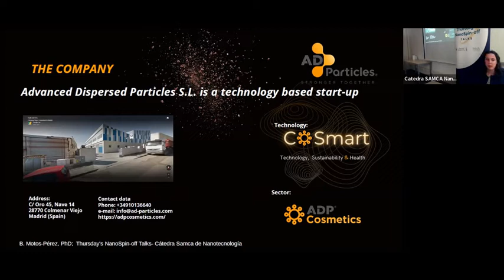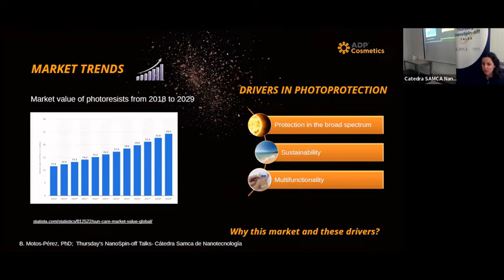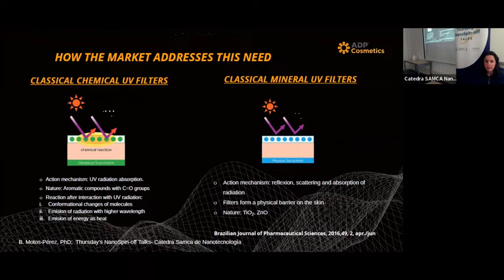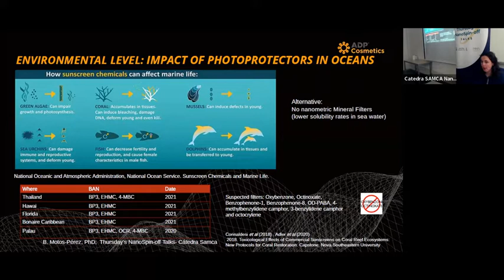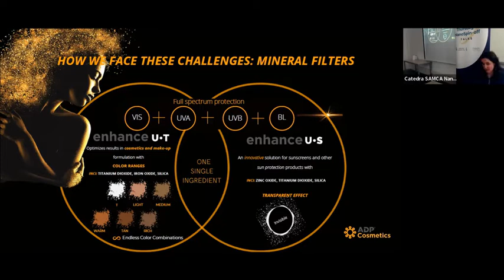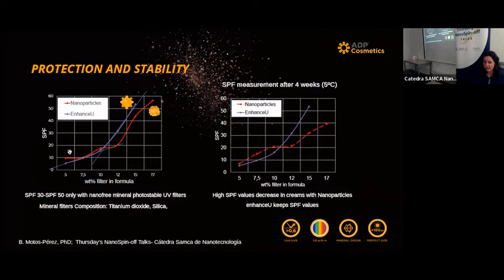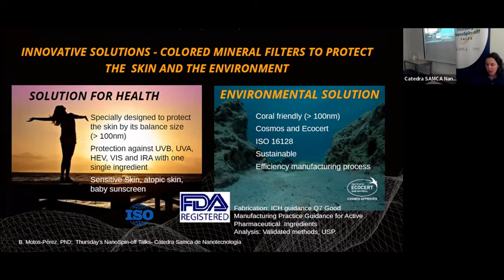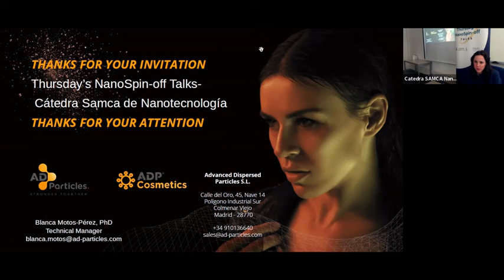26 may 2022. “Thursday´s NanoSpin-off Talks” Advanced Dispersed Particles S.L